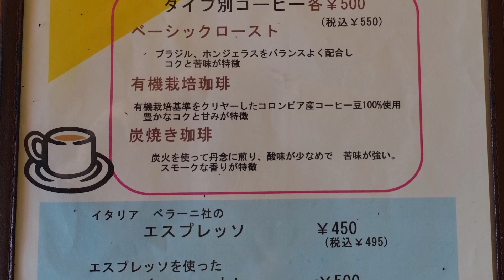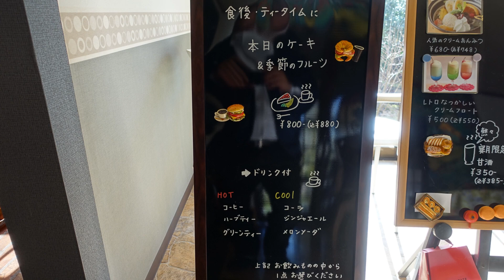【茶房 憩】アゲアゲ丼【食べログjsh】新潟県上越グルメ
割烹橋立の中にある喫茶
茶房 憩
新潟県上越市柿崎区上下浜９０６－２
　　　Lo　２０：００
　　　（ランチタイム１４：００まで）

■今回のお食事
アゲアゲ丼　1,870円
柿崎の町おこしで毎年開運食堂をおこなっている
平成31年度版のアゲアゲ丼が人気で今でもメニューに！

アゲアゲ丼
着丼と分かる穴子天の異常事態
箸でつまんで分かる可笑しさ
食べて分かる食感と旨さ
しかも映える！まさにアゲアゲ丼！
タレを自分で好きにかけ
好きな食べ方で楽しめる

というか穴子天が大きすぎて
置き場に困りますｗ
世界初ではないでしょうか、置き場に困る穴子天
そんな穴子天に目がいってしまいますが
海老天も3本あり野菜天もありと盛りだくさん
全部食べ切れないで天ぷらお持ち帰りの方も多数いるとか
まぁー私が多数の中には入るわけはありませんね
大満足でご馳走様でした。

00:00　スタート
00:10　店舗情報
00:30　メニュー
01:55　食べ始め

上越スチール販売株式会社のYouTubeサブちゃんねる
コロナ禍で頑張っている新潟県上越地方の飲食店様を
どうにか応援できないかと思い飲食店様の許可を得て
撮影しています。
上越スチール販売株式会社
新潟県上越市本町6丁目3-10
事業内容
■耐火金庫
家庭用・業務用
机・椅子・会議テーブル・パイプ椅子など(1台からOK)
■OA事務機
プリンター・複合機など
■イナバ物置・ガレージの販売
1979年創業時より約40年イナバ物置代理店であります。
新潟・長野・富山は自社にて対応。関東エリアはメーカー直送。

音楽・・・フリー音楽素材サイト「PeriTune」